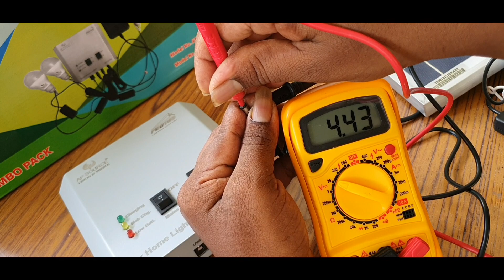ரூபாய் 2000-ல் சோலார்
Low cost solar at Rs. 2000 which consists
5w solar panels, 3w led*3, controller, usb cable
SB solar shop
Thanjai main road
Eda melaiyur 614013
Mannargudi